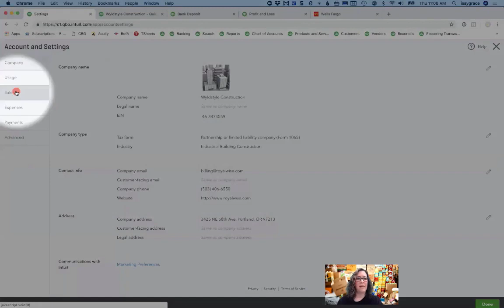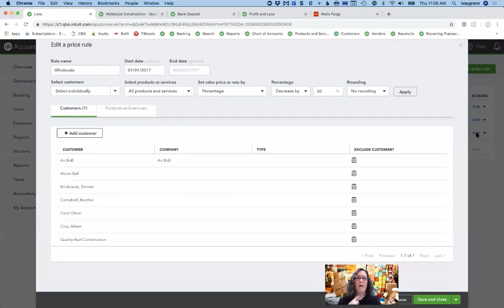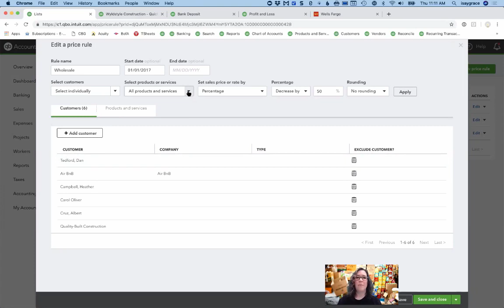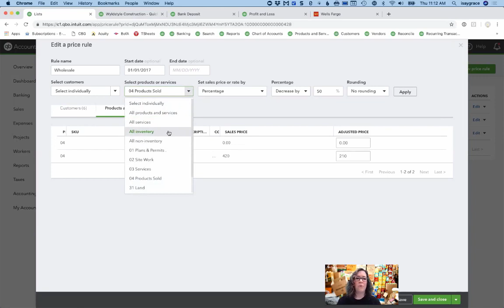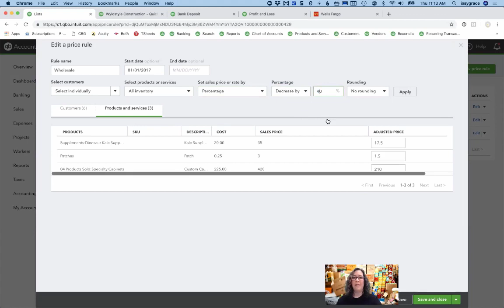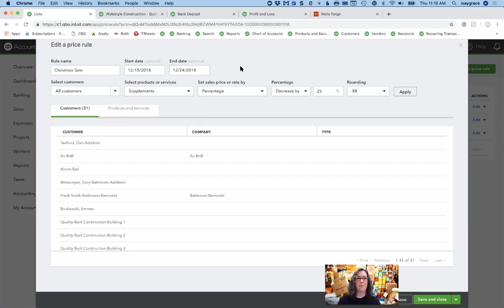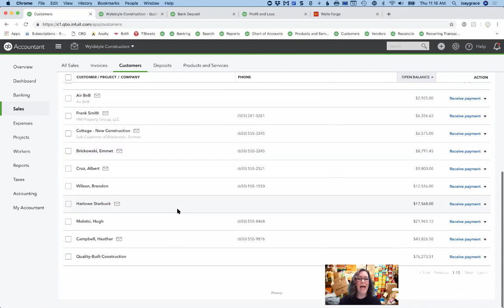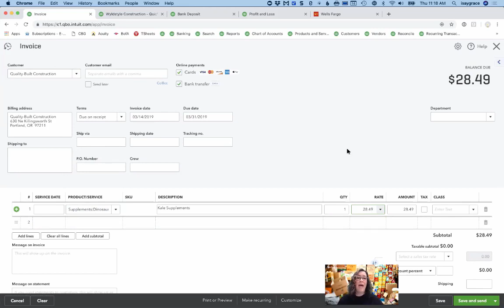Price Rules in QuickBooks Online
Do you use QuickBooks Online® for your business?

The new tool, Price Rules, gives you the ability to charge different prices to different types of Customers.

This flexible tool allows you to:
   • Charge different prices for Retail, Wholesale, Manufacturing, and Friends & Family
   • Apply discounts to specific products
   • Put products on sale for a designated time
   • Assign Customers a default Price Rule

Check out Royalwise's always growing library of LIVE and on-demand video training classes for Apple, Quickbooks, and Microsoft!

Royalwise is a certified QuickBooks®, Apple, and Microsoft computer training and support company.

Royalwise - The ONLY complete system to master QuickBooks online FAST... from the comfort of your own home.